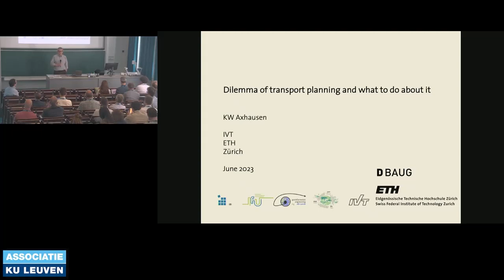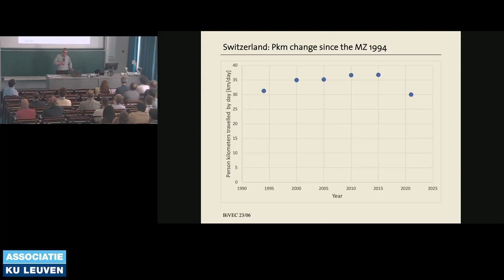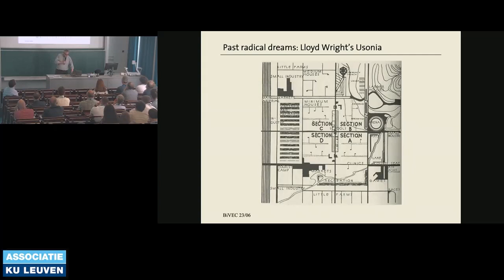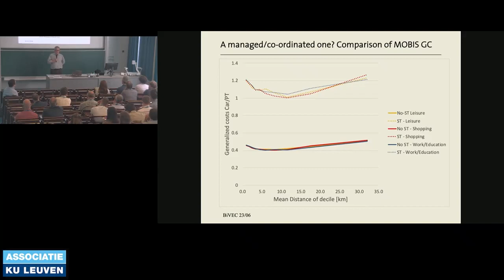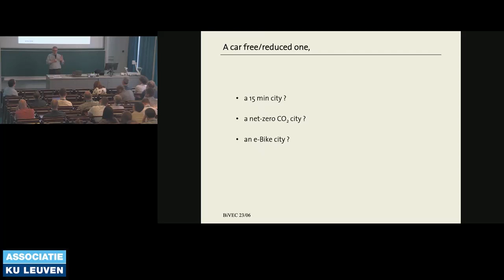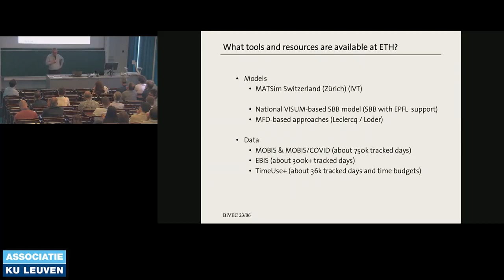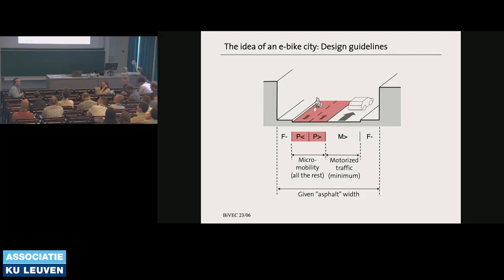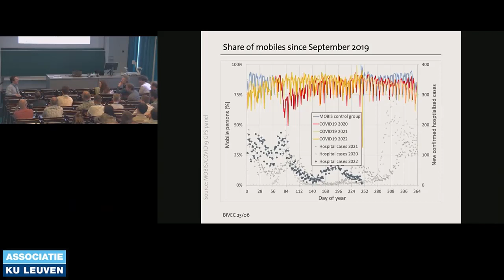BIVEC-GIBET Transport Chair 2022-2023 Lecture 1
This video concerns the first out of three lectures by Professor Kay W. Axhausen in the context of the BIVEC-GIBET Transport Chair 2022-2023